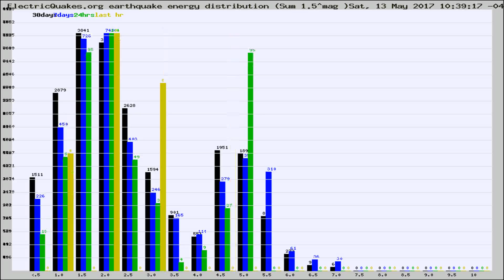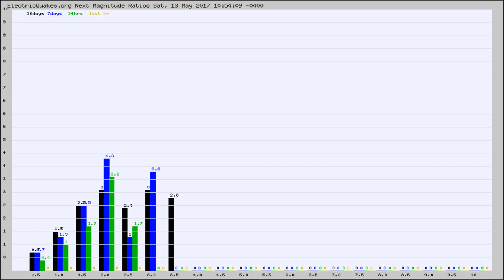Todays_Hourly_World_Earthquake_Statistics_from_ElectricQuakes.org_05-13-17+11:02:01